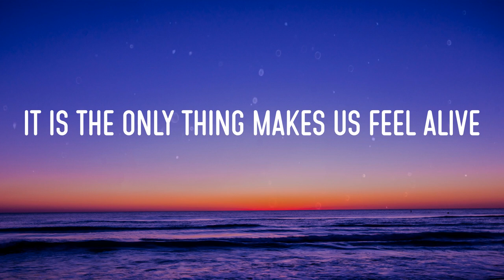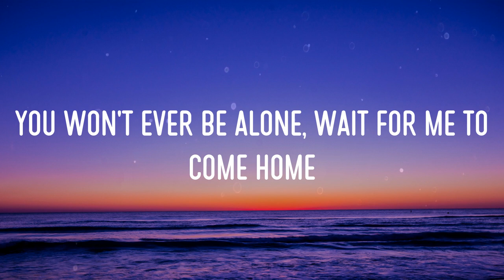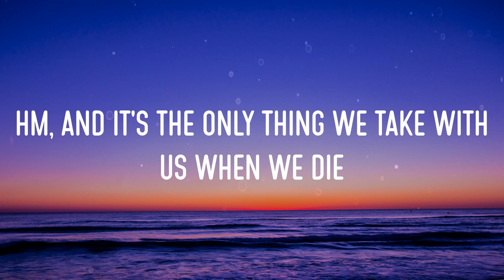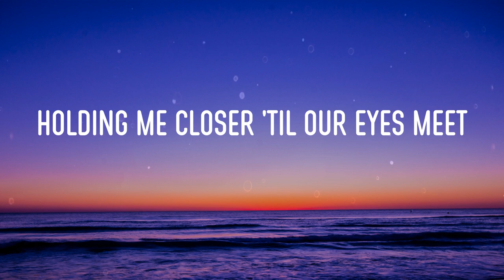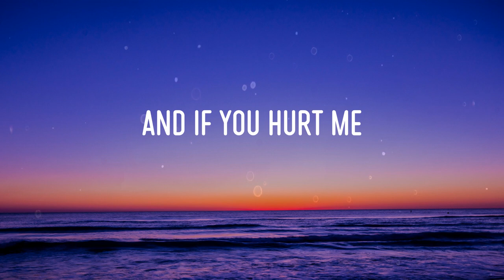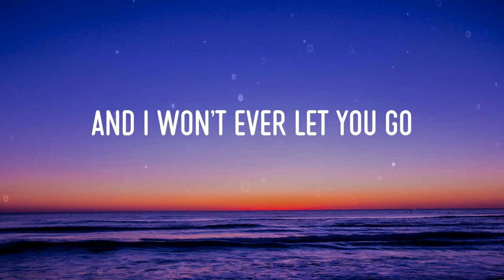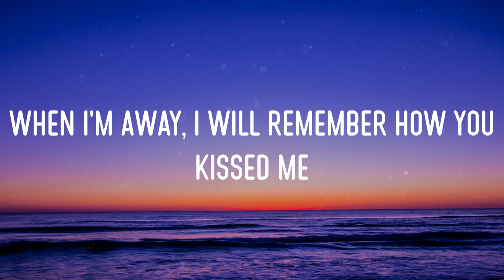Ed Sheeran - Photograph (Lirik/Lyrics)